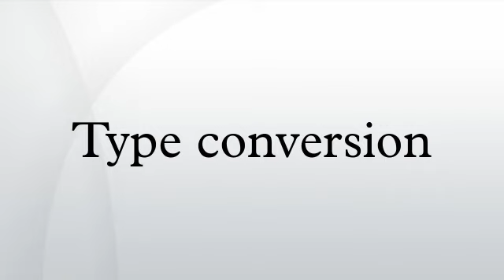Type conversion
In computer science, type conversion, typecasting, and coercion are different ways of, implicitly or explicitly, changing an entity of one data type into another. This is done to take advantage of certain features of type hierarchies or type representations. One example would be small integers, which can be stored in a compact format and converted to a larger representation when used in arithmetic computations. In object-oriented programming, type conversion allows programs to treat objects of one type as one of their ancestor types to simplify interacting with them.
Each programming language has its own rules on how types can be converted. In general, both objects and fundamental data types can be converted. In most languages, the word coercion is used to denote an implicit conversion, either during compilation or during run time. A typical example would be an expression mixing integer and floating point numbers, where the integers are normally converted into the latter. Explicit type conversions can either be performed via built-in routines or via separately defined conversion routines such as an overloaded object constructor.